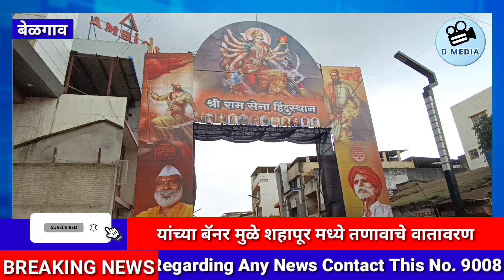*यांच्या बॅनर मुळे शहापूर मध्ये तणावाचे वातावरण*